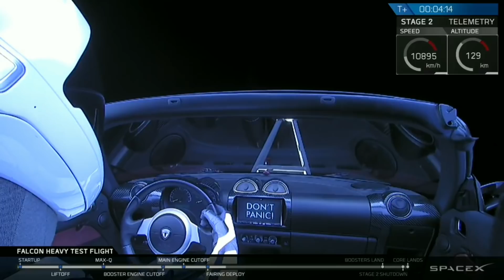DEBUT FALCON HEAVY | SpaceX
Impresionante e histórico debut del cohete Falcon Heavy de SpaceX resumido en menos de 8 minutos.

Música del vídeo:

Storm - Ansia Orchestra (Cuenta atrás)
Flying Dreams - Alan Walker
Storm - Ansia Orchestra
Morelia - Ansia Orchestra
Space Oddity - Versión del astronauta Chris Hadfield (Final coche Tesla)